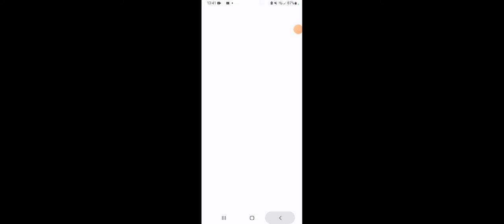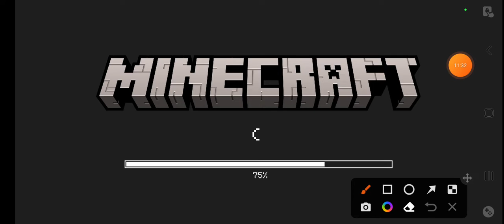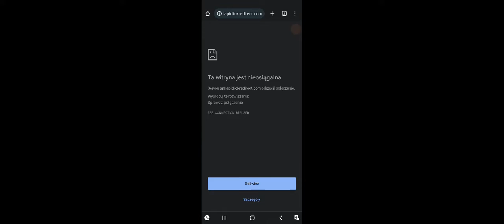marek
ja robię drzewo na drzewie w minecraft na telefonie